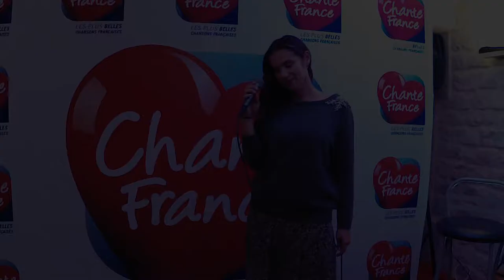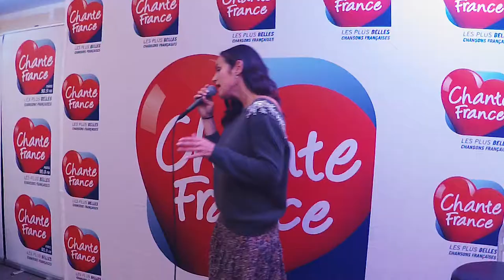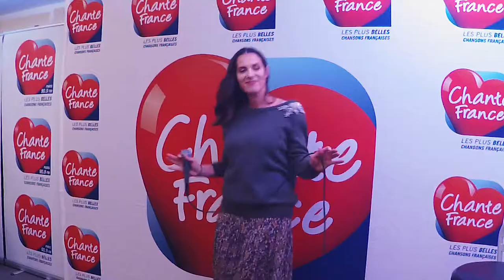ELISA TOVATI - 1 2 3 4 (CHANTE FRANCE LIVE)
Le 24 Mai 2019, Elisa TOVATI était invitée exceptionnelle de Chante France. Réécoutez en live "1,2,3,4", extrait de son nouvel album" Le coeur est la locomotive des filles émotives". Si vous aimez, likez et partagez